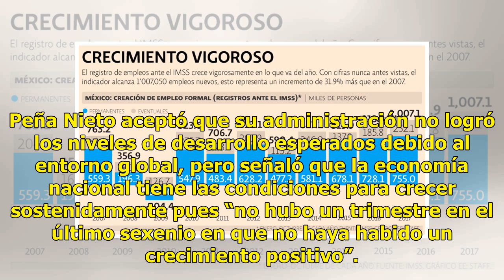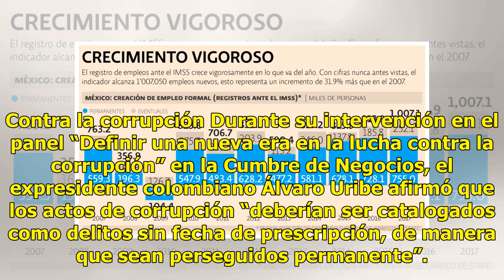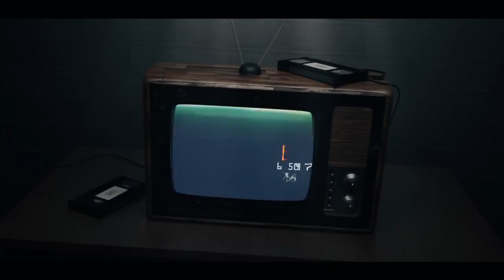Presume Peña Nieto 4 millones de nuevos empleos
Atractivo para invertir GUADALAJARA (EFE).— El presidente de México, Enrique Peña Nieto, dijo ayer que dejará un país con cuatro millones de nuevos empleos y una inversión extranjera directa que rebasará los 200,000 millones de dólares, lo que lo convierte en “uno de los países más atractivos del mu...